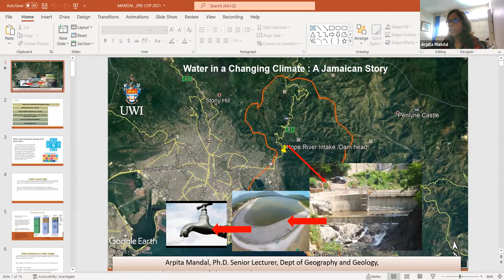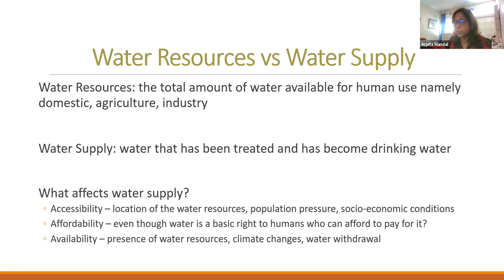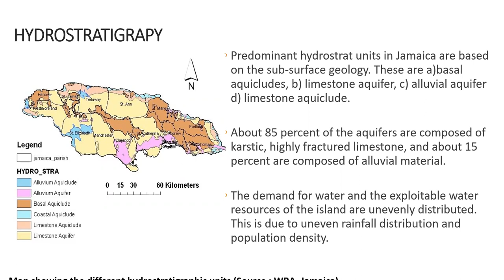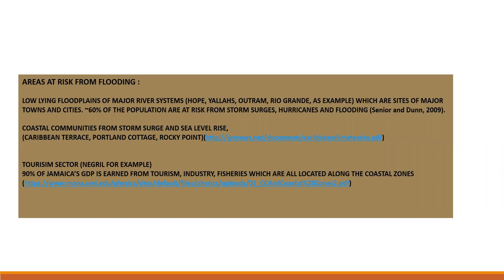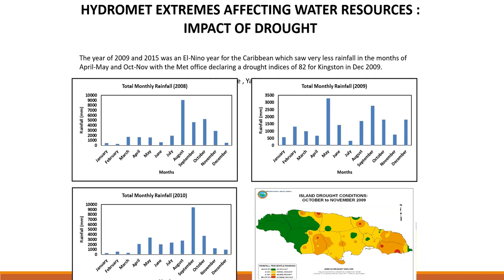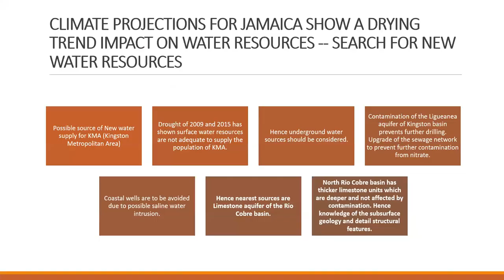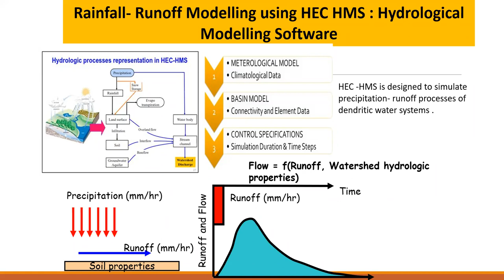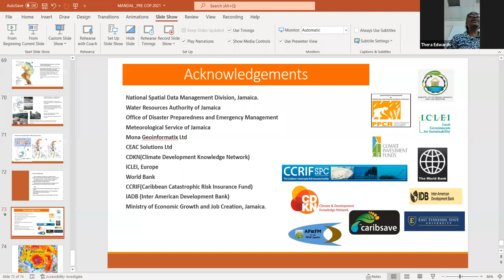GEOG & GEOL Brown Bag Seminar | Water in a Changing Climate: A Jamaican Story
Title: GEOG & GEOL Brown Bag Seminar | Water in a Changing Climate: A Jamaican Story

Chair Person: Dr. Thera Edwards (Lecturer in the Department of Geography and Geology)

Presenter: Dr. Arpita Mandal  (Lecturer in the Department of Geography and Geology)